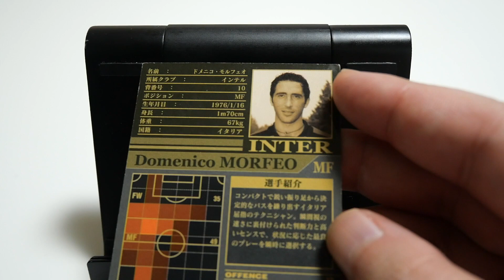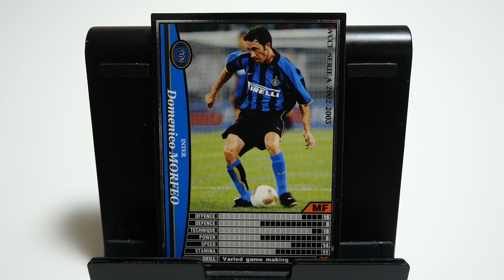WCCFカード紹介 天才って消えるよね？ モルフェオ🇮🇹